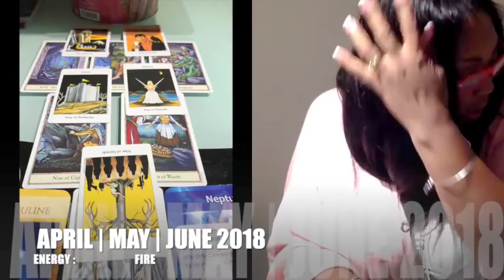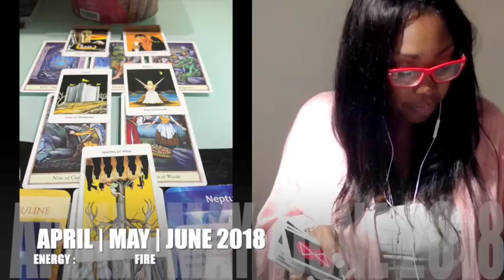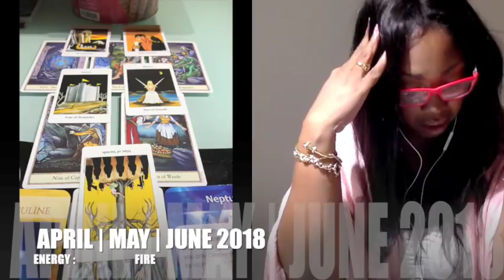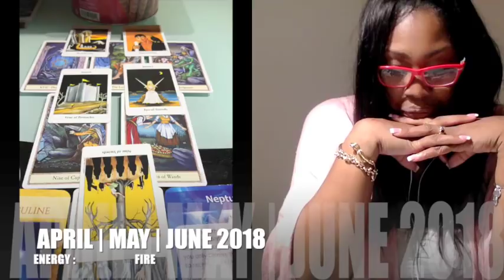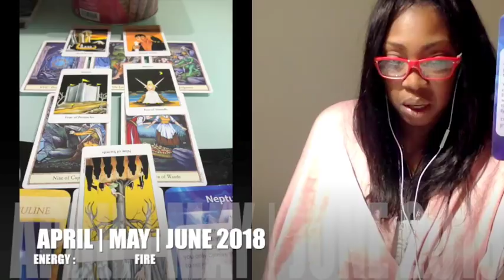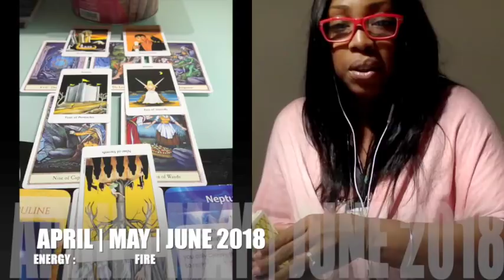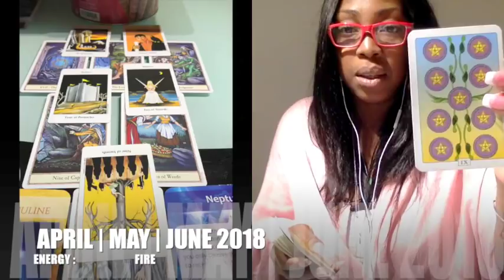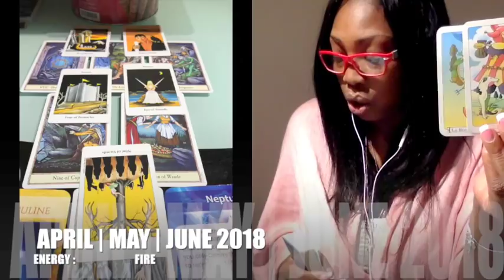SCORPIO FORECAST 2018 💕💕💕APRIL MAY JUNE